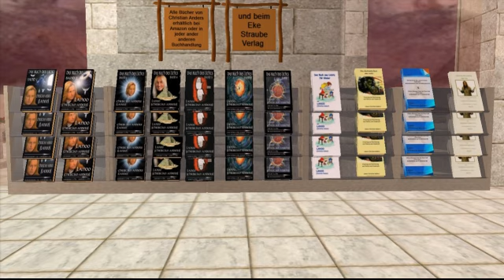DER IRRTUM DES THEOLOGEN THIEDE. Teil4